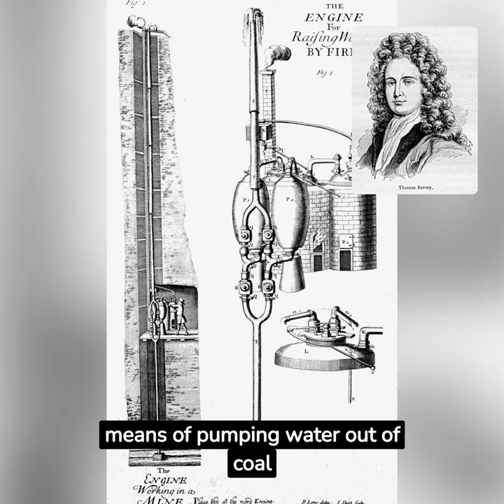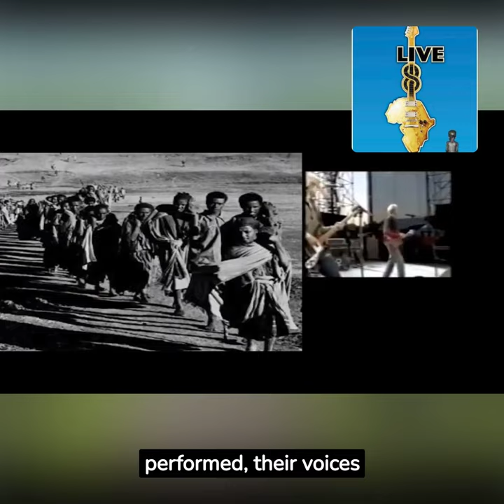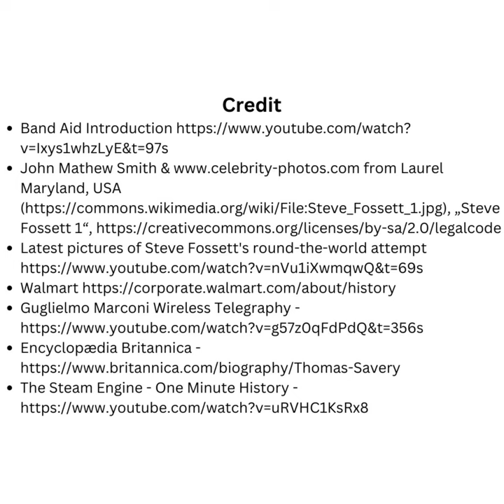On This Day - 5 Impactful Events You Should Know About Today: July 2